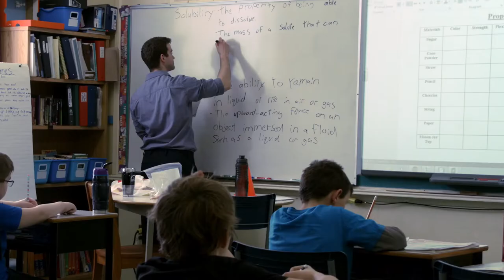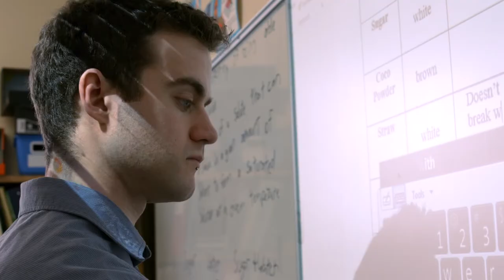🎶 Eastbound and Down 🎶 Trailer...A Business Plan for Newfoundland and Labrador 2020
Read Tack Strategies full Business Plan at tackstrategies.ca